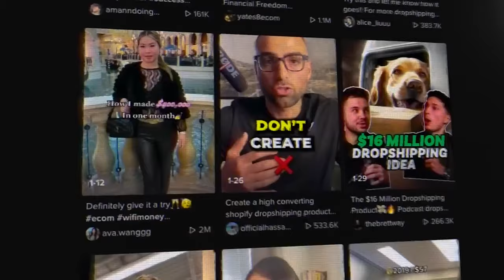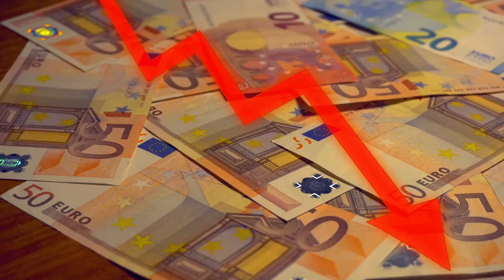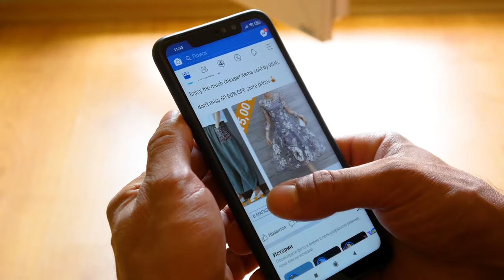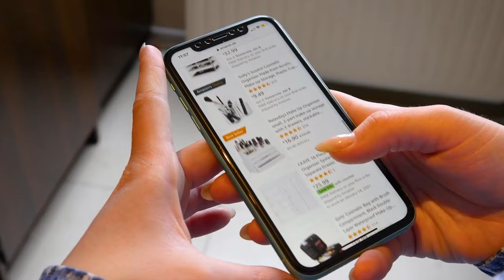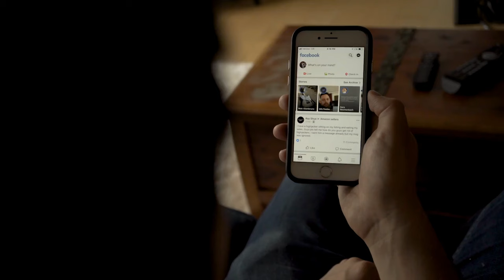Die verpasste Million: Mein größter Dropshipping Fehler!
Du möchtest gemeinsam mit mir einen erfolgreichen Onlineshop aufbauen?